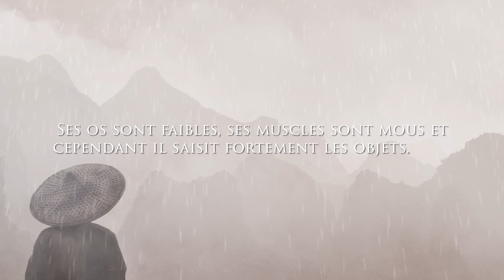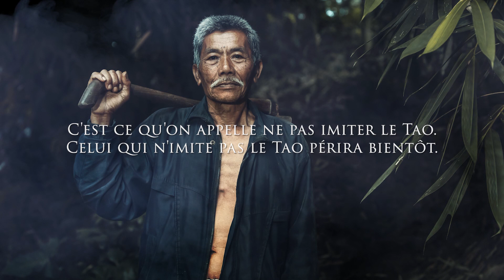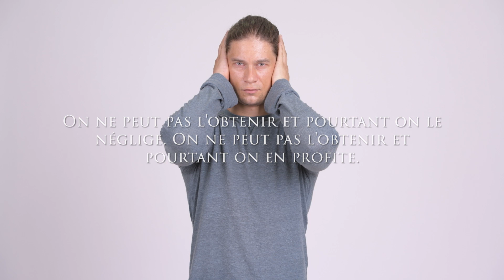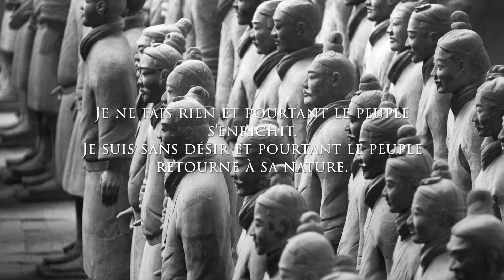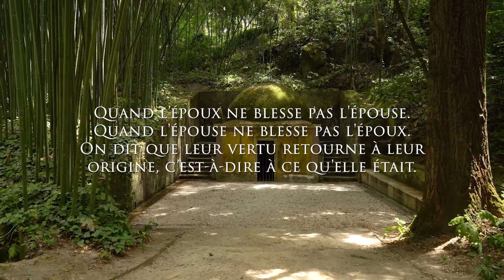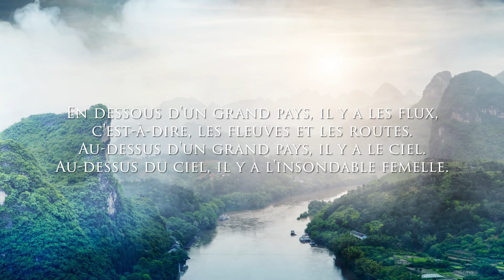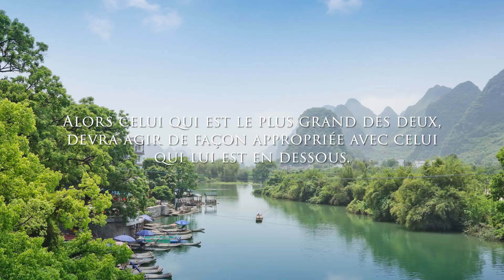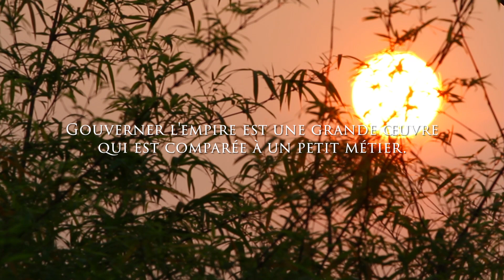☯️ Le Tao Te King - Partie 7 - Chapitre sur les ancien 👴 🫖 👵 🌴 🛖 🌳 ☁️ 🌤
Extrait du Livre Audio gratuit sur la religion Taoiste. Le Taoisme est une philosophie chinoise qui promeut l'Harmonie. Le Tao Te King écrit par Lao-Tseu, developpe une approche naturaliste vers un retour à l'origine de la paix. Faire la Paix avec le Livre pour un monde meilleur. Faire la Paix avec Dieu, avec soi-même, avec les autres.

Chapitre 55 : Le Vieux, l'Ancien, L'usé
Chapitre 56 : On en peut pas, On ne devrait pas
Chapitre 57 : Moi, je
Chapitre 58 : Le Bonheur
Chapitre 59 : La Longévité
Chapitre 60 : Dieu
Chapitre 61 : En-dessous
Chapitre 62 : Le Disque de Jade Céleste
Chapitre 63 : Facile-Difficile